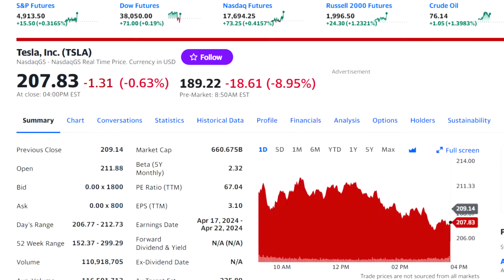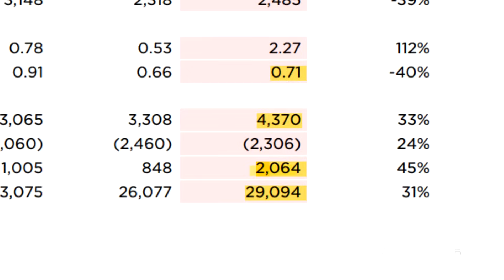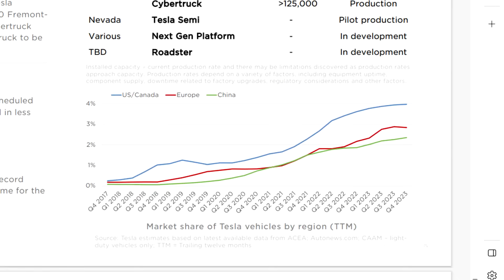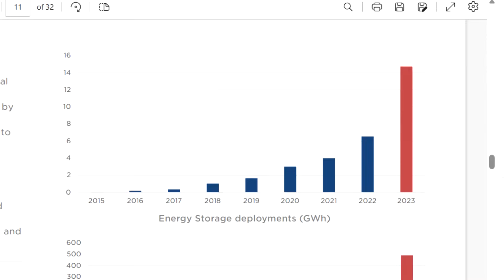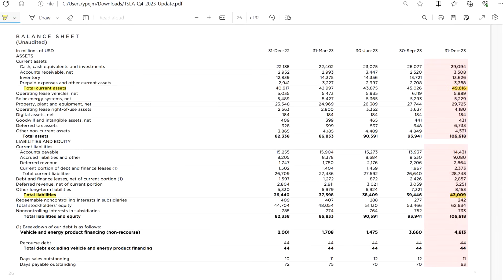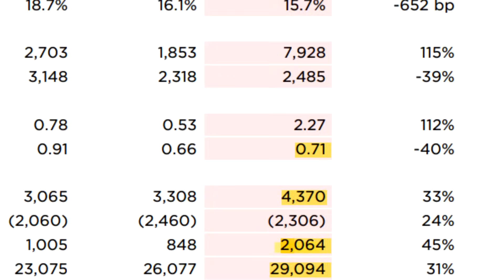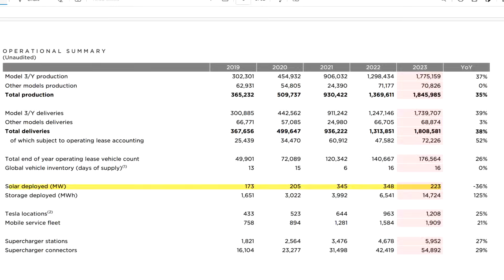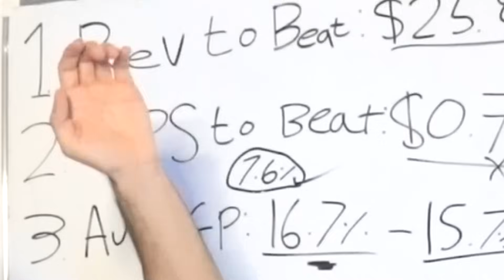The Good, The Bad & The Ugly BOMBSHELLS Elon Musk Just Dropped...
00:00 Tesla DROPS More Than 10% After Q4 Earnings...
00:33 The Good!
7:12 The Bad...
8:54 The UGLY Bombshells
16:58 Overall...